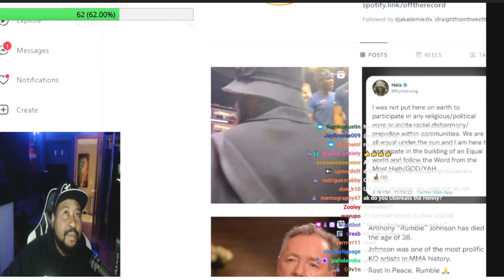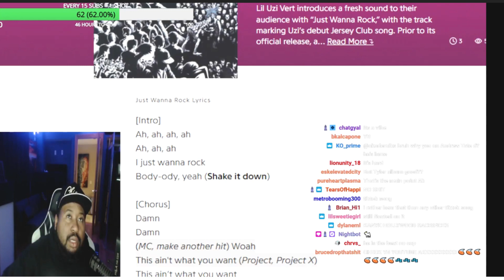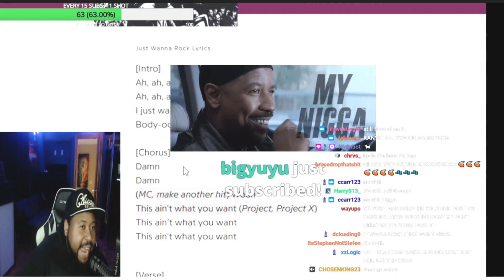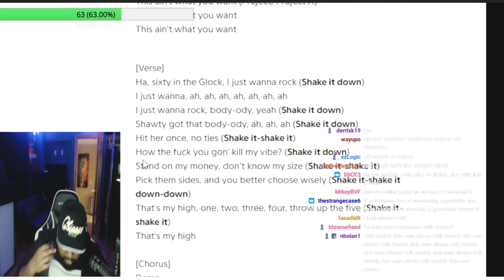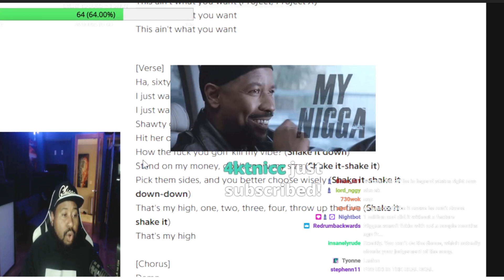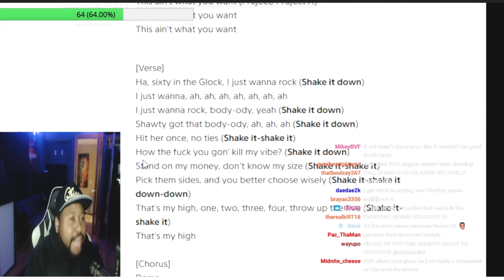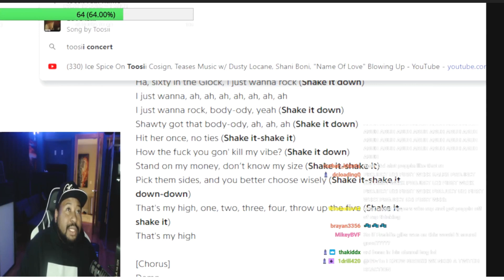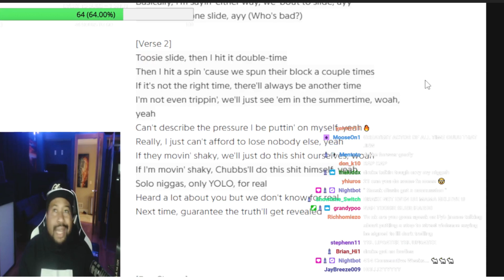DJ Akademiks Critiques Lil Uzi's 'Just Wanna Rock' Single, Compares it to Drake's 'Toosie Slide'